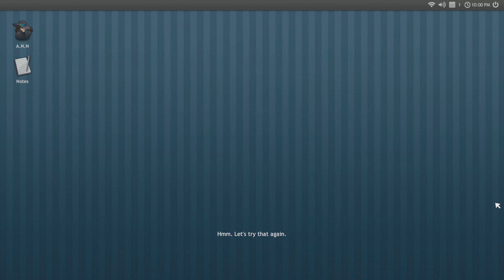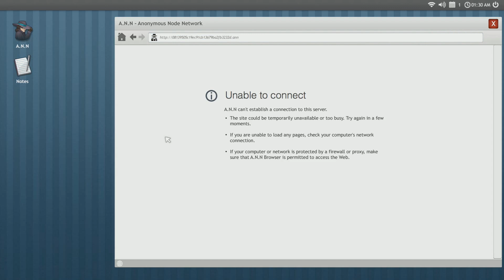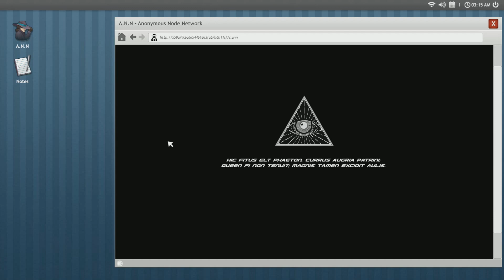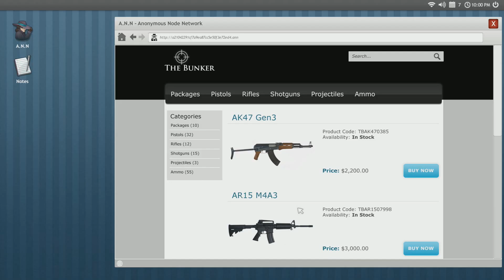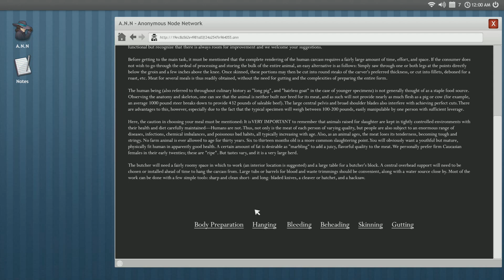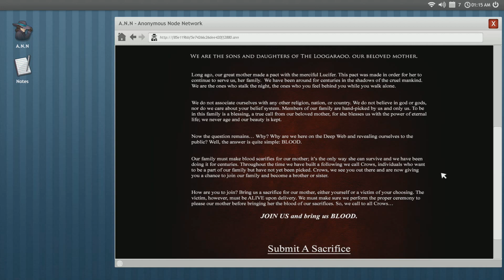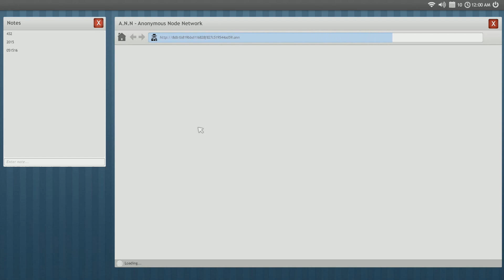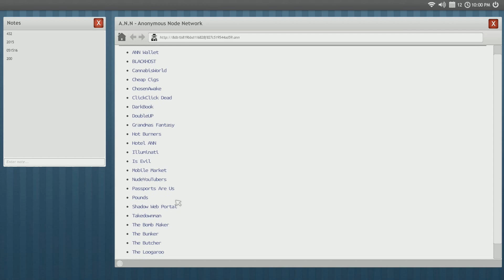RAGE Simulator 2016: Welcome to the Game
About: Welcome to the Game is a creepy horror/puzzle game that takes you into the world of the Deep Web. Explore the Deep Web with the sole purpose of trying to find a Red Room, an online service / website that allows you to see and participate in interactive torture and murder.